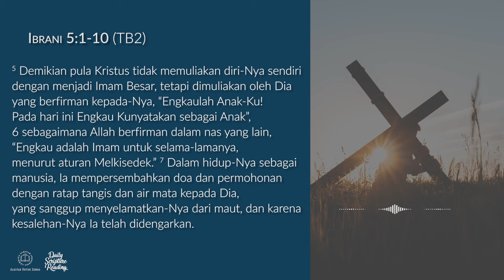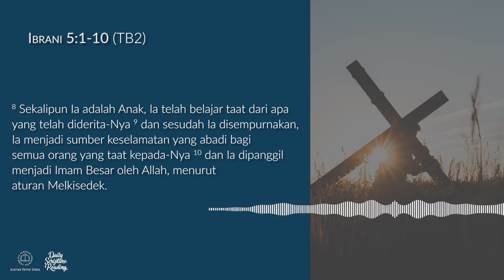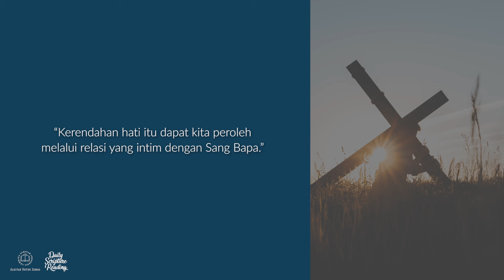TELADAN KETAATAN - Daily Scripture Reading 10 November 2024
Bacaan renungan: Ibrani 5:1-10 (TB2)

Sahabat Alkitab, ketaatan kepada Tuhan memperbaharui kehidupan.